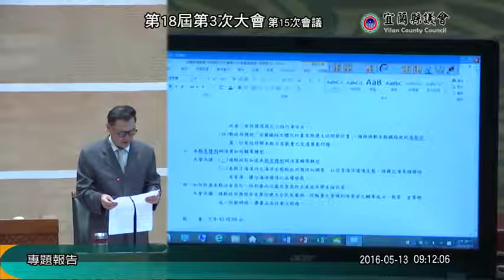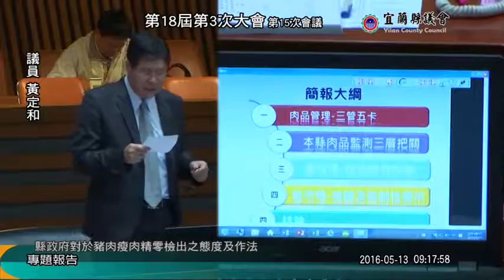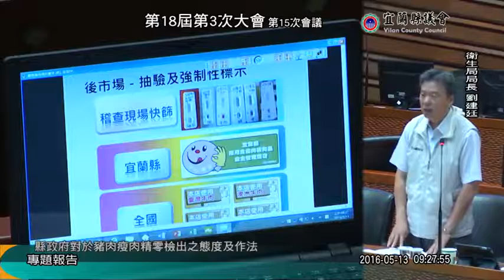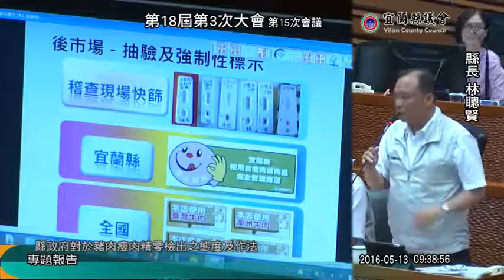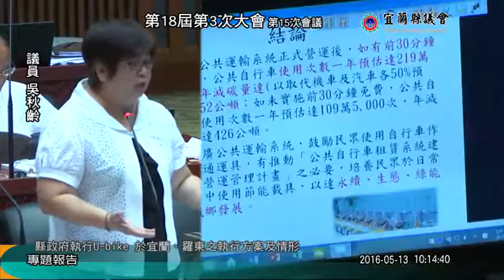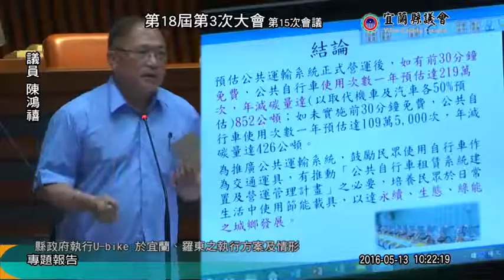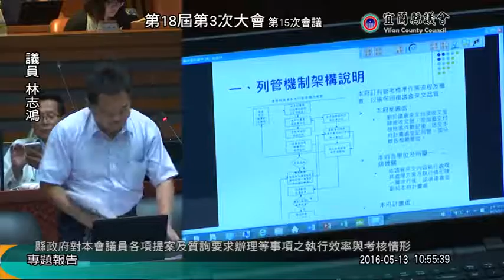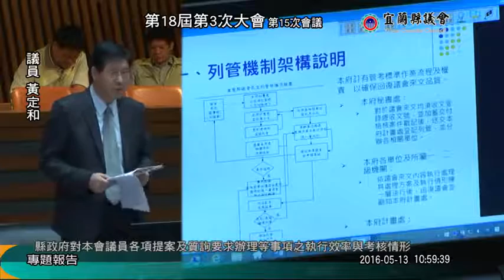宜蘭縣議會 20160513 第18屆第03次大會第15次會議(專題報告) 【議會演哪齣？】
1.縣政府對於豬肉瘦肉精零檢出之態度及作法
2.縣政府執行U-bike 於宜蘭、羅東之執行方案及情形
3.縣政府對本會議員各項提案及質詢要求辦理等事項之執行效率與考核情形
陳文昌 黃定和 陳鴻禧 楊政誠 吳秋齡 黃浴沂 吳宏謀 吳秋齡 沈德茂 張秋明 劉添梧 黃建勇 林志鴻 楊順木 林棋山 陳漢鍾